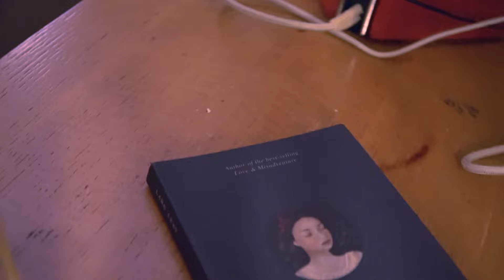TAKE ME TO CHURCH - HOZIER ( COVER )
kasih comment kalian dong, feel kalian dengerin lagu ini seperti apa sih?

If you haven't watched my newest Official Music Video, please click on the link below to access it